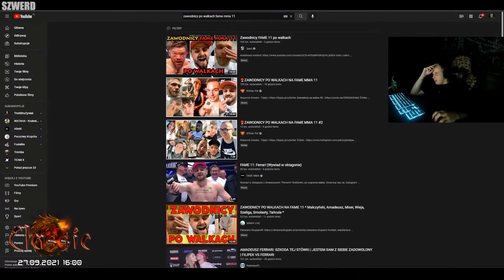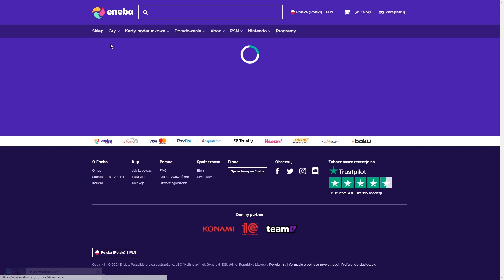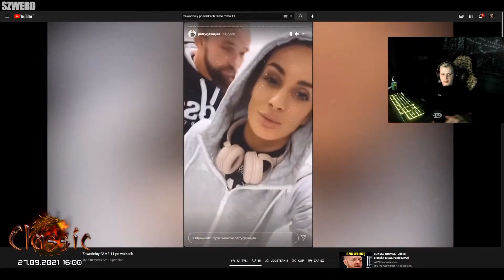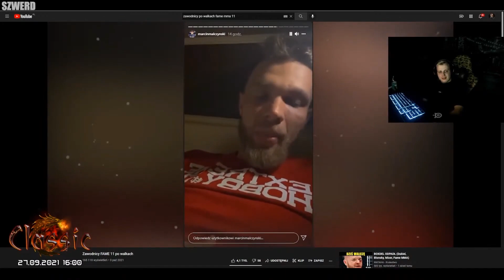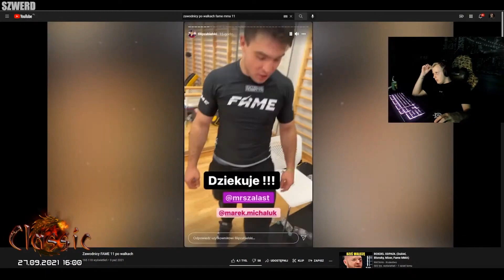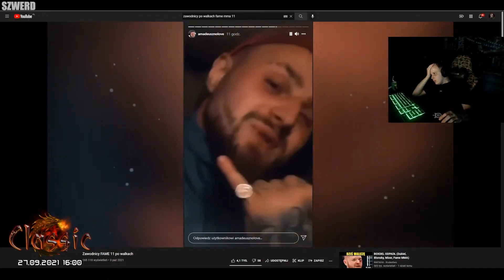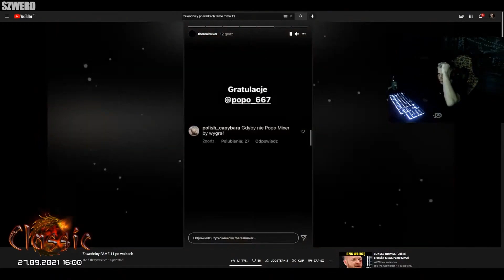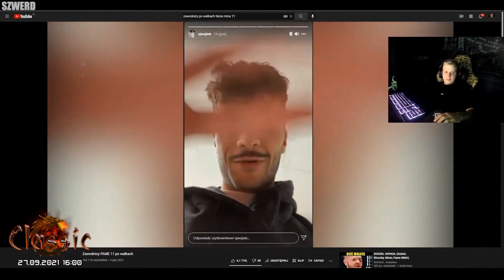NITRO OGLĄDA ZAWODNICY FAME 11 PO WALKACH | MÓWI JAK BĘDZIE SIE TŁUMACZYŁ PO WALCE.. 🤣🔥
🔥Siemanko!🔥

ENEBA - świetne miejsce do kupowania gier (PS4, Xbox, PC)!
Użyj kodu Szwerd3, aby otrzymać 3% ZNIŻKI w sklepie!
Użyj kodu Szwerd3, aby otrzymać 3% ZNIŻKI na Karty Podarunkowe!

► Chcecie więcej Shocików z Nitro na kanale? Zostaw 👍

ELOOOOOOOOO! 🖐️